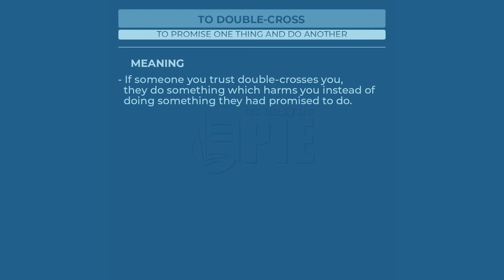To double-cross - Learn English with phrases from TV series - AsEasyAsPIE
we have a new phrase for today: To double-cross